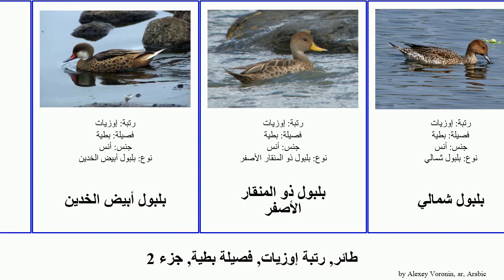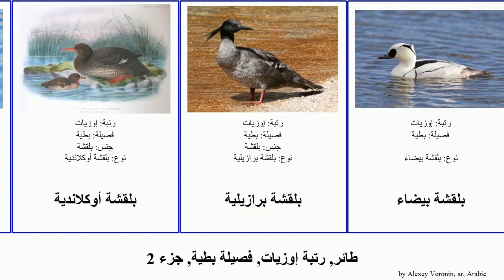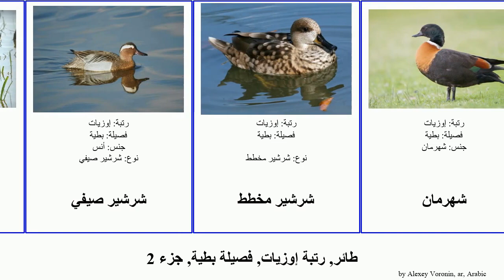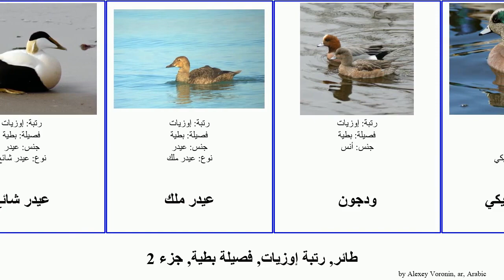طائر, رتبة إوزيات, فصيلة بطية, جزء 2 بطة بلقشة ودجون وزة عيدر bird شرشير شهرمان صواي حمراء بلبول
طائر رتبة إوزيات, فصيلة بطية, جزء 2.
bird of Order Anseriformes Family Anatidae, Part 2, language: ar.

بطة البحيرة
بطة الغياض
بطة حديدية
بطة حمراء الرأس
بطة خشبية
بطة سوداء أمريكية
بطة صلبة الذيل
بطة طويلة الذيل
بطة غواصة حمراء الصدر
بطة مغراء
بطة موسكوفية
بطية
بلبول أبيض الخدين
بلبول ذو المنقار الأصفر
بلبول شمالي
بلقشاوات
بلقشة
بلقشة أوكلاندية
بلقشة برازيلية
بلقشة بيضاء
بلقشة شائعة
بلقشة محرشفة الجوانب
بلقشة مقنعة
تم
تم أخرس
تم التندرا
تم بواق
تم ناعق
حذف أخضر الجناح
حمرواي
ذهبي العين
ذهبية العين الشائعة
زرقاي
زغباء الرأس
شرشير صيفي
شرشير صيفي
شرشير مخطط
شهرمان
شهرمان أمغر
شهرمان مألوف
شهرمانية
صواي
صواي أوراسيا
صواي أوراسيا
عيدر
عيدر ستيلر
عيدر شائع
عيدر ملك
ودجون
ودجون أمريكي
ودجون تشيلوي
ودجون تشيلوي
وزة حمراء الصدر
وزة غراء
وزة قزم أفريقية
وزة مصرية
ونس